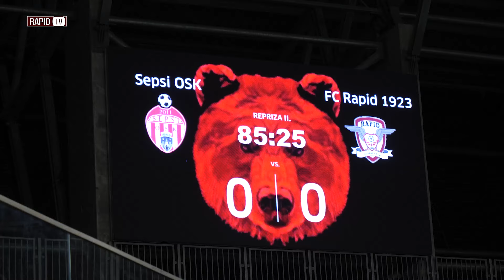Sepsi OSK - RAPID 0:0